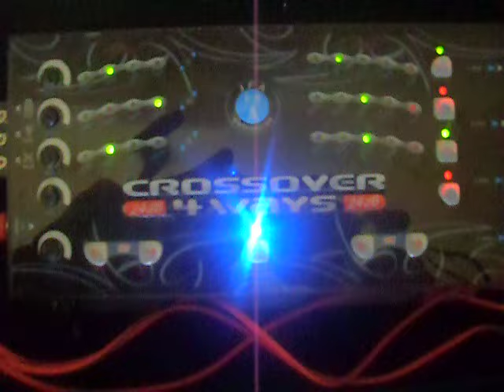Novo Subwoofer Bravox E2K em projeto caixa LT ótimo SPL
2 Subwoofer Bravox E2K
2 Drivers Snake SD3100
1 Amplificador Roadstar Power One
1 Amplificador Stetsom 2K5 E
1 Crossover JFA 4 vias

Projeto de caixa LT em Sub E2K. Surpreendeu às expectativas e pra quem achava que este sub não é musical, é uma pena não poder sentir a qualidade sonora, mas tah aí a demonstração. Ganho dos amplificadores no mínimo possível, só testando.
Em breve serão acrescidos 2 Woofers de 15", estudando ainda qual serão.
Aguardem o resultado!
Aberto a dúvidas e sugestões.
Valeu galera!